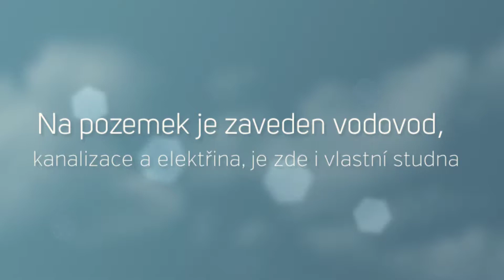Prodej stavebního pozemku, Praha, Újezd nad Lesy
Přinášíme vám ojedinělou časově omezenou nabídku zajímavého stavebního pozemku v žádané a velice klidné lokalitě ve starší zástavbě v Praze - Újezdu nad Lesy. Pozemek má celkovou výměru 556 m2 a jedná se o rohovou parcelu s jižní orientací. Na pozemek je zaveden vodovod, kanalizace a elektřina. Plyn vede v ulici před domem, je možné zřídit přípojku. Dále je zde také vlastní studna. Na pozemku stojí budova starého domu, dřevostavby. Dům má stále číslo popisné. Objekt není v dobrém stavu, je určen spíše k demolici. Újezd nad Lesy má kompletní občanskou vybavenost včetně školky, školy, lékařských zařízení i obchodů. Praha – Újezd nad Lesy má skvělou dopravní dostupnost do centra autobusy MHD, případně vlakovým spojením (PID) ze zastávky Klánovice.